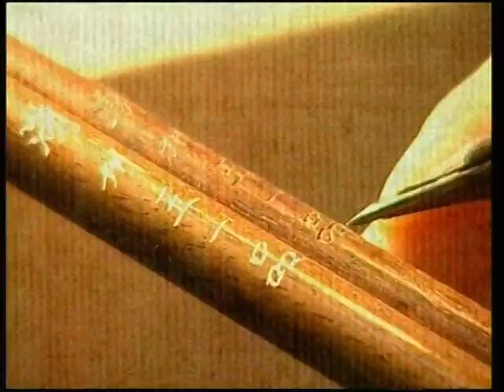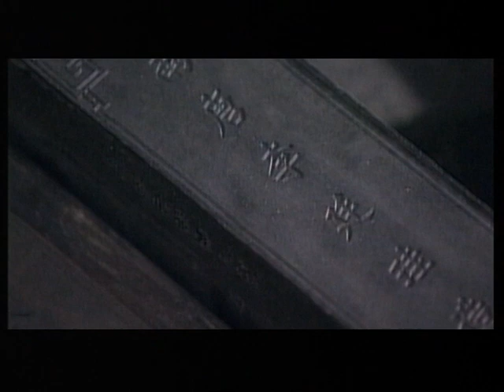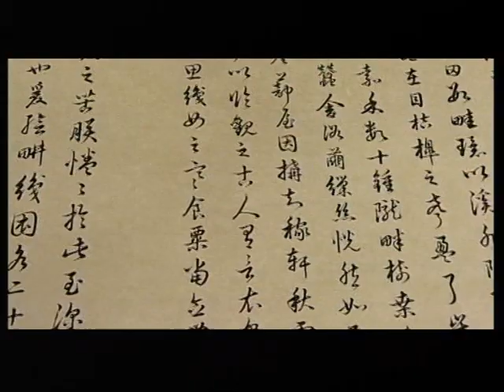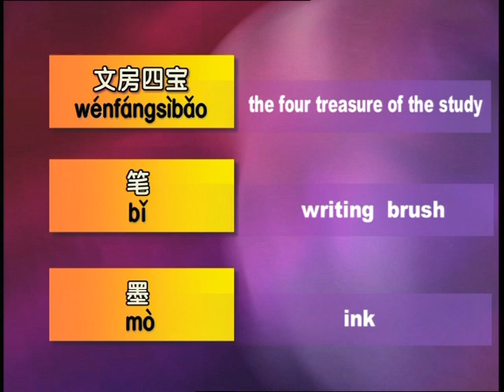The History of Chinese Calligraphy | Chinese Writing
👍L I K E 🗣C O M M E N T 🌍S H A R E 👉S U B S C R I BE👈

Chinese Calligraphy is a traditional form of writing characters from the Chinese language through the use of ink and a brush. It is a tradition that is rooted in China through centuries of practice.

Chinese calligraphy has an extensive history of about 1,000 years. It is a unique artistic form of Chinese cultural treasure and represents Chinese art. It is reputed to be the most ancient artistic type in oriental world history.

Calligraphy initially began due to the need to record ideas and information. The unique forms of calligraphy developed and originated from China, particularly for writing Chinese characters by using ink and a brush. Furthermore, Chinese calligraphy is responsible for the development of numerous forms of art such as ornate paperweights, ink stones, and seal carving.

The revivalist calligraphers of the Yuan Dynasty (such as Zhao Mengfu  further developed the popular classical traditions of the Tang  and Jin  dynasties.

In the Ming Dynasty , the notions of artistic liberation and freedom from calligraphy rules gained momentum. During this period calligraphers started to form individual paths with their own styles. The most popular calligraphers are such as; Wen Zhengming 文徵明,, Zhang Ruitu 張瑞圖,, Zhu Yunming 祝允明,, and Huang Daozhou 黃道周

During the Qing Dynasty (1644–1911), scholars started turning to inspiration from the ancient works' rich resources inscribed in clerical and seal script. The Qing scholars were interested in studying these antiquities and becoming familiar with the steles that facilitated the creation of a calligraphy trend, which acted as a complement to the 'Model Book' school. Therefore, the Stele school became a link between the present and the past in the approach to the traditions which the clerical and the seal script began being the Chinese calligraphy innovation sources.

Calligraphy Masters
Chinese calligraphy is an art of turning Chinese characters into images through pressure and speed variations of the pointed Chinese brush. It emphasizes the expression of emotions while being a mental exercise to an artist which coordinates the body and the mind to select the best styling for the presentation of the passage content.
In English, "calligraphy" literally means "beautiful writing." It is one of the Chinese traditional arts and a written form that unites the languages spoken in China. It is seen on the walls of offices, shops, hotels, and houses everywhere.
Picasso, the world-famous master of art, once expressed: "If I once lived in China, I must had become a calligrapher rather than a painter".